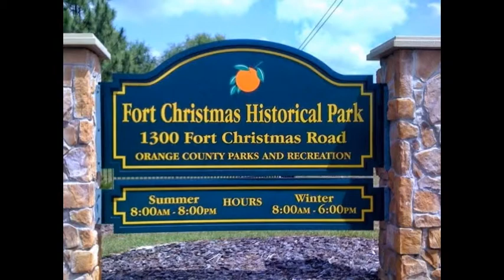MERRY CHRISTMAS from Florida